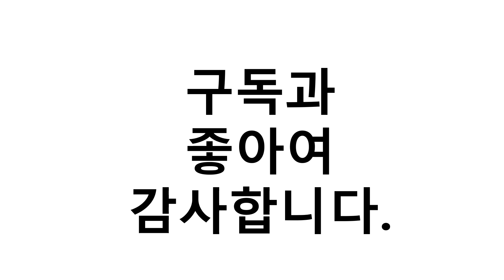아디다스오리지널 이거추천합니다. 추천순위 TOP10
1위. #[아디다스오리지널] 유니온 티 GN3281   [32,920원]
2위. 아디다스 오리지널반팔티 불꽃로고반팔 3ST 스플릿 반팔티 흰검 [27,000원]
3위. 아디다스 테크 팬츠 트레이닝 GJ6719 [65,400원]
4위. #[아디다스오리지널] AC 와펜티셔츠DN8024   [42,750원]
5위. FM1537 [49,900원]
6위. #[아디다스오리지날] 오버사이즈드 티 CW1212   [34,550원]
7위. 아디다스 오리지널 빅 트레포일 스윔쇼츠(G E0802) 레포츠반바지 수영팬츠 바지 [43,000원]
8위. #[아디다스오리지널] 트라이컬러 스윔쇼츠 GN3568   [47,330원]
9위. #[아디다스오리지널] 써리얼 썸머 티 GN3902   [32,920원]
10위. #[아디다스오리지널] SPRT 아크 크루 GN2464   [98,010원]